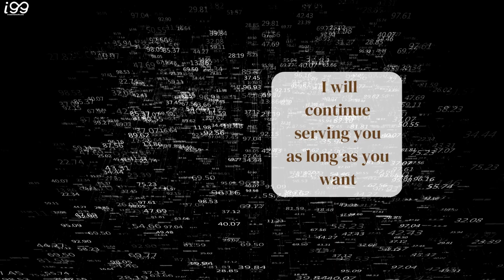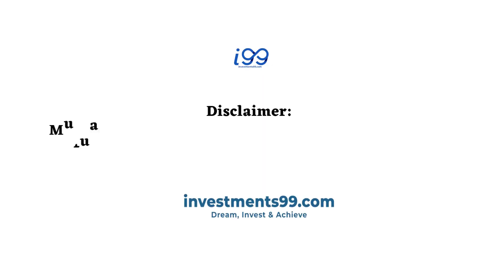I am SIP Systematic Investment Plan | investments99.com | i99